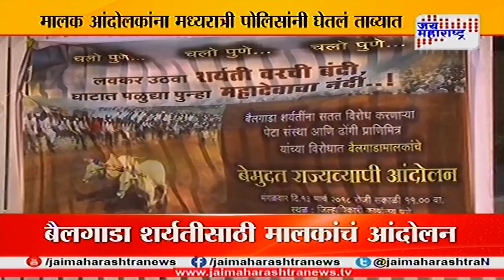In Pune Bullock cart owners arrested for bullock race protest